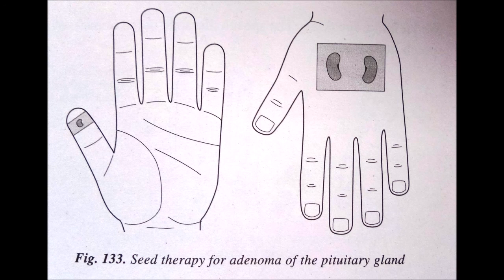Adenoma Of The Pituitary Gland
Hello!
Welcome To Another video. In this video we discuss about Adenoma Of The Pituitary Gland.